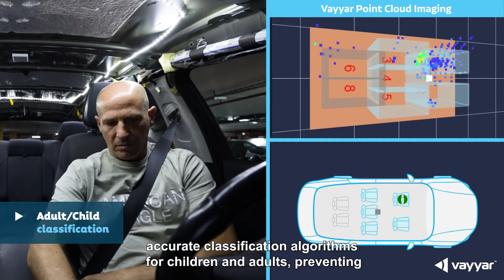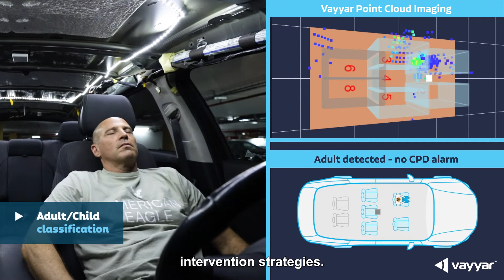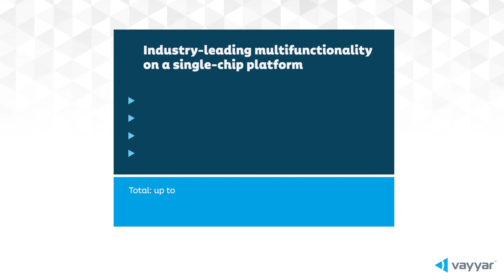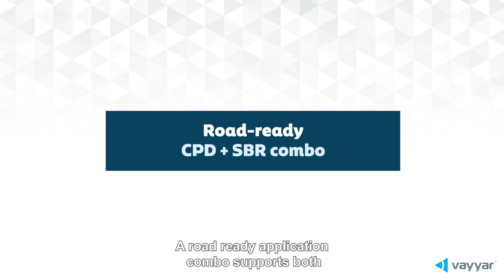Vayyar's in-cabin monitoring system - 4D imaging radar demo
Vayyar’s leading-edge 4D imaging Radar-on-Chip (RoC) technology creates a holistic safety platform for drivers and passengers. Just one chip covers an entire three-row cabin, detecting and classifying adults, children and objects. The platform enables Child Presence Detection, enhanced Seat Belt Reminders, optimized airbag deployment and intruder alerts. It also awards vehicles up to 7.5 Euro NCAP safety points.